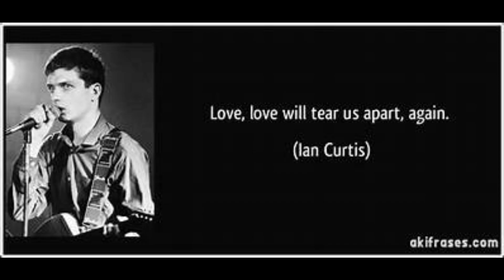dedicated to love